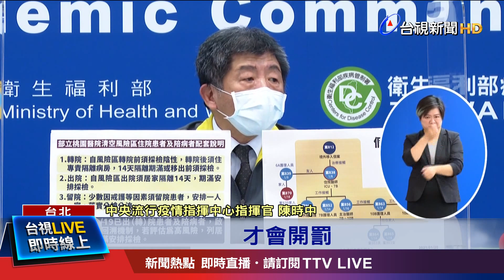防疫新生活時期被拍到 楊:沒做最好示範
前衛生署長楊志良"應開除染疫醫師"說，引起醫護界反彈，如今網路上，有一張他搭乘捷運，拉下口罩講電話的照片曝光，引發網友狠酸，說楊志良是口罩戴下巴的開除專家，對此楊志良坦言，確實沒有做最好的示範，如果真的要開罰，也願意接受，不過接著話鋒一轉，再度將矛頭指向指揮官陳時中，直指陳時中說溜嘴，講出"部桃"也應該受罰，對此，陳時中大器回應，希望外界不要獵巫前署長，因為從照片上看來，楊志良應該有保持社交距離，沒開罰問題，並呼籲防疫期間，應該減少無謂的口水戰。